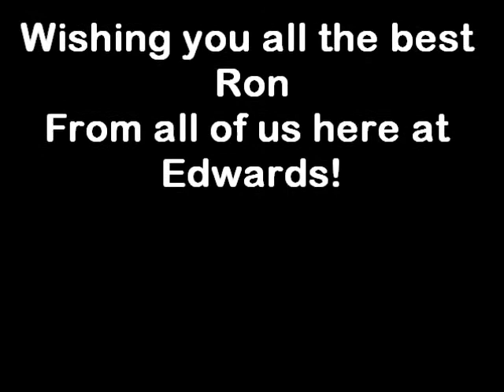Goodbye Ron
Ron's last day!  We'll miss you!